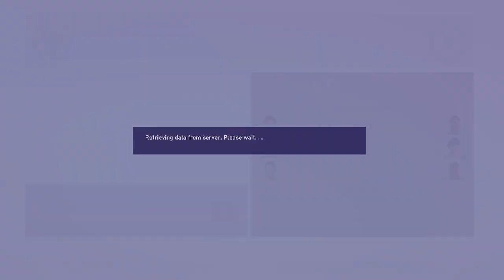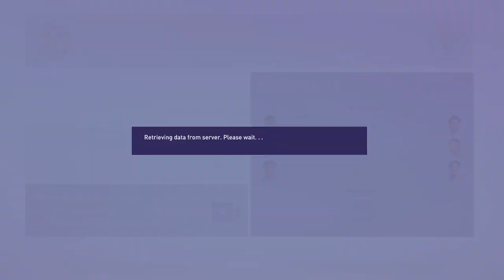Sérgio Oliveira Semnează cu Wolverhampton Wanderers || FIFA 23 Career Mode Wolves Ep 3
LIKE / Share - Career Mode cu Wolverhampton Wanderers FC